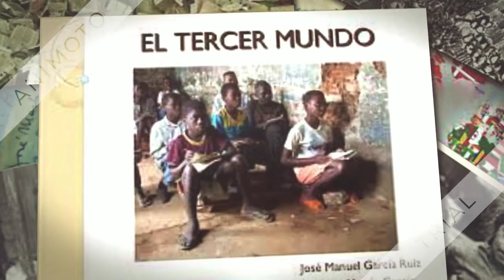Invención Tercer Mundo (Phil Collins Another Day Paradise)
She calls out to the man on the street
"Sir, can you help me?
It's cold and I've nowhere to sleep
Is there somewhere you can tell me?"
He walks on, doesn't look back
He pretends he can't hear her
Starts to whistle as he crosses the street
Seems embarrassed to be there
Oh, think twice, 'cause it's another day for you and me in paradise
Oh, think twice, 'cause it's another day for you
You and me in paradise
He can see she's been crying
She's got blisters on the soles of her feet
She can't walk but she's trying
Oh, think twice, it's just another day for you
Just think about it
Oh Lord, is there nothing more anybody can…